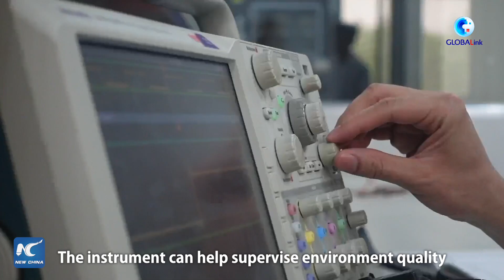GLOBALink | China's satellite payloads help build clean, low-carbon future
Satellite payloads developed by Chinese scientists and researchers are playing an active role in supporting the country's goals of carbon peak and carbon neutrality.